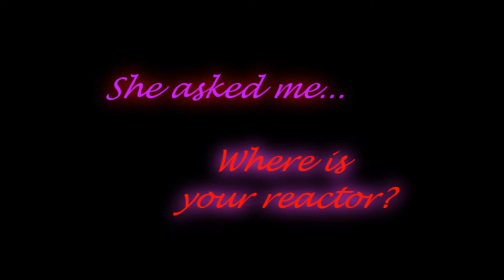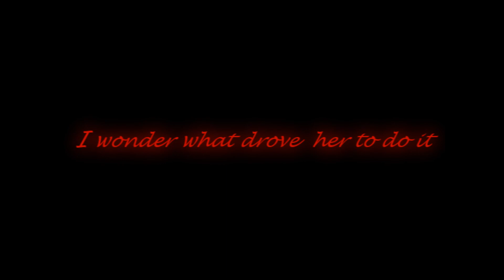【子猫VCV RELEASE】 Meltdown -nitamagoMix- 【UTAU】【+UST】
SO MANY BEAUTIFUL COMMENTS!  THANK YOU EVERYONE!  ;u;

This was supposed to be released last week on Koneko's birthday, but was postponed for various reasons.  Now it's FINALLY done, and boy was it difficult.  I included some notes on how to mix this in the readme, since it was not fun (well, it was, but it was complicated).

~Blaze

Koneko Chikara belongs to inutomboyo15

UST: Edited from Sango312's original Meltdown ust.  Permission obtained to distribute.

Art:  EbolaRanger